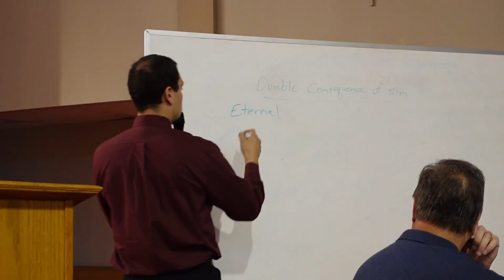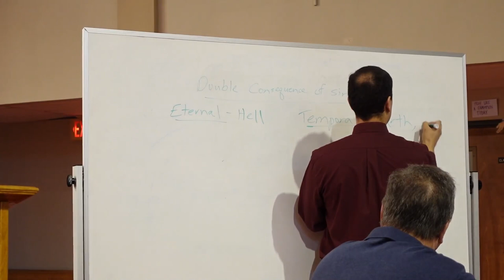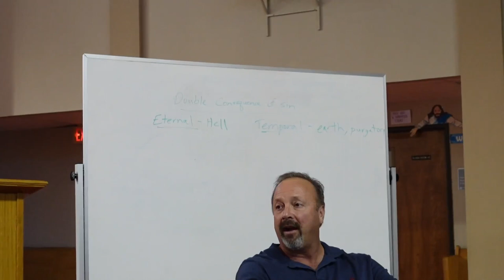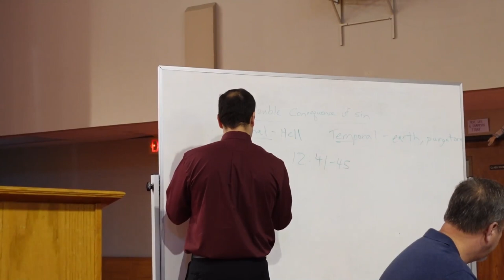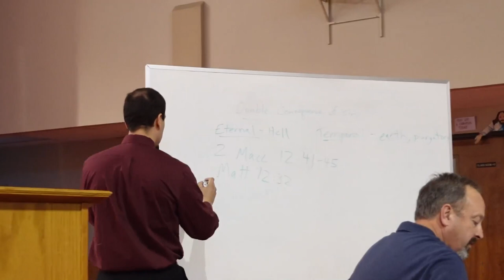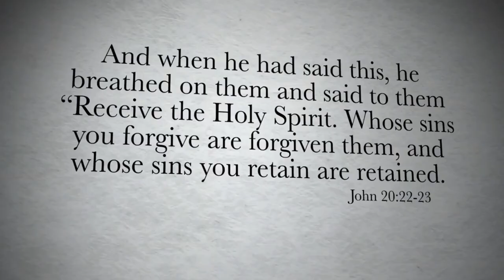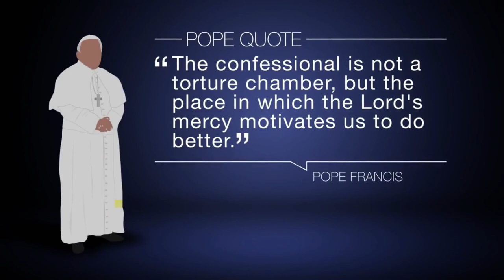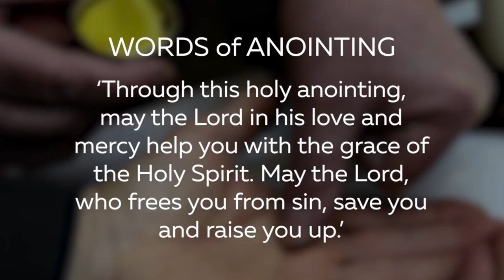RCIA - Topic: Sacraments (Penance & Anointing of the Sick) with Adrian Johnson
Adrian Johnson (DRE) talks about the Sacraments of Penance & Anointing of the Sick)